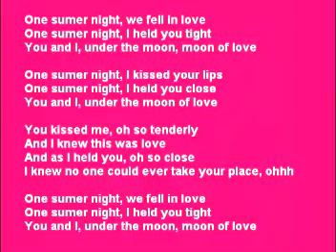The Danleers - One Summer Night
With their debut single "One Summer Night," the Danleers became one of the most successful vocal groups of the late '50s. Written by the group's songwriter/manager Danny Webb and recorded during their first recording session, the tune reached the pop Top Ten and sold over a million copies. The Danleers were one of many vocal groups that arose out of the street corners, playgrounds, and tenement hallways of Brooklyn. Originally a quintet, featuring lead singer Jimmy Weston, baritone singer Nat McCune, bass vocalist Roosevelt Mays, and tenors Johnny Lee and Will Ephraim, the band's sound was reinforced by the addition of Webb.

Initially released on the Amp-3 label, "One Summer Night" quickly became a local hit and attracted the attention of Mercury, who reissued the tune in June 1958.

After performing at Alan Freed's Labor Day Extravaganza at the Brooklyn Fox Theater, the Danleers were invited to join Frankie Avalon, Bobby Darin, Eddie Cochran, Connie Francis, Dion & the Belmonts, Buddy Holly & the Crickets, Clyde McPhatter, and the Coasters in a nationally touring road show.

"One Summer Night" marked the last success for the Brooklyn-based group, however. After three attempts to recapture the momentum of "One Summer Night" failed, the group was dropped by Mercury. Reorganized, with different personnel, by Weston, the Danleers released two singles in the mid-'60s that failed to revive their early success. ~ Craig Harris, All Music Guide